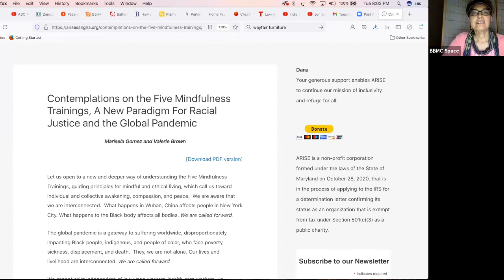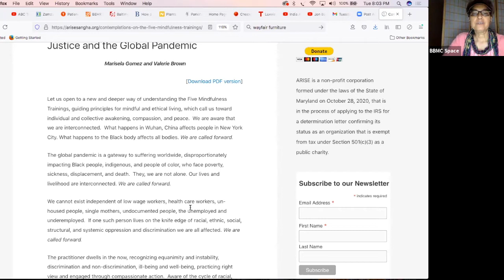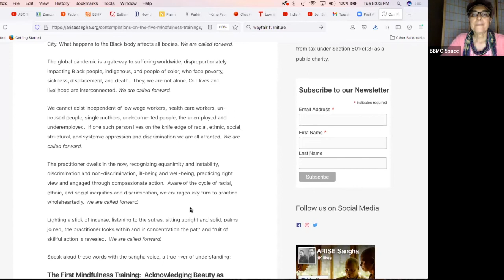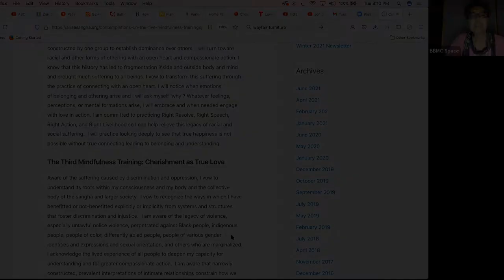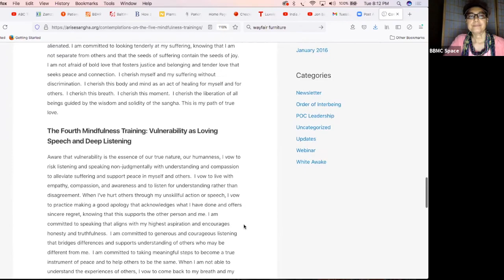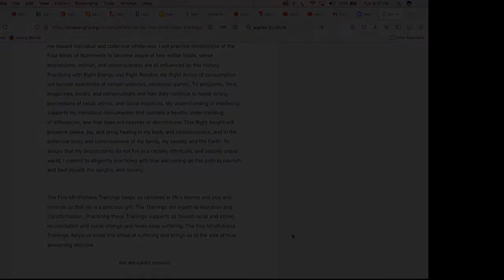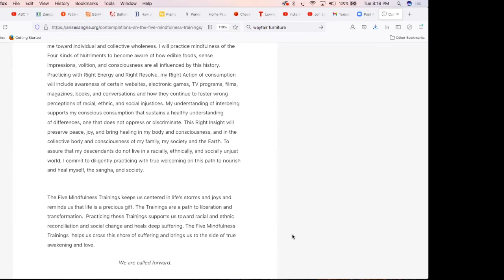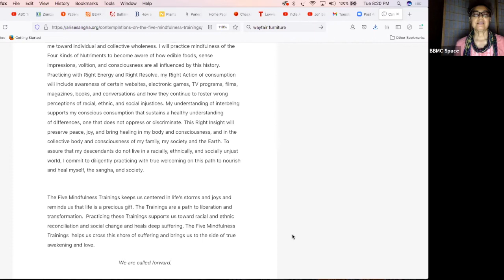Truth & Justice Vigil with Marisela Gomez - 8/3/21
The Truth & Justice Vigil is intended to be a compassionate and grounding (virtual) support for practitioners following and impacted by the trials of the police officers involved in the killing of George Floyd, so that we may stay present and fully awake in the face of obscene brutality and still remain rooted in the intention to be guided by love and wisdom. Centering Buddhist teachings and practices that inform and support us in orienting our voices and choices toward healing, courage and freedom, the Truth & Justice Vigil will bring sangha together to illuminate that which supports abandoning divisive and habitual reactive patterns. We have invited Black Buddhist teachers and leaders from across the U.S. to join in leading the Truth & Justice Vigil, and offer teachings that will lessen the grip of historical fear, doubt, hatred, indifference, and disillusionment. Sessions will include connecting through chanting, meditation and engaged reflection.

Common Ground offers all programs freely in the spirit of generosity. If you'd like to volunteer or donate to support the teacher(s) and the center, If you donate, be sure to enter "Marisela Gomez" in the Teacher/Fund box. 2/3 of the donation supports the teacher and 1/3 supports the general operations of the center.

This video was recorded on Tuesday, August 3, 2021 and has been edited to protect participant privacy.